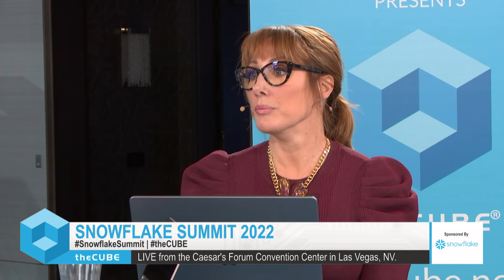theCUBE Insights | Snowflake Summit 2022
theCUBE Insights and Recap with Dave Vellante & Lisa Martin from Snowflake Summit 2022 at the Caesar’s Forum Convention Center in Las Vegas, NV.